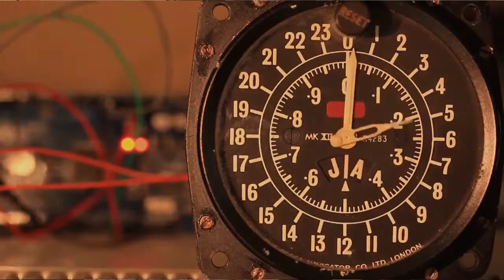A Sip of Knowledge with Michael Veach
Topic: A Sip of Knowledge with Michael Veach, Bourbon Writer & Historian

Hosts: Liz Rhoades, Lew Bryson, & Martin Duffy

What You'll Learn: Join a trio of drink industry veterans in weekly conversation on whiskey, spirits, distilling, marketing, and the current state of the drink industry. This week, Michael Veach, bourbon writer and historian, joins the group.

About Michael Veach:

Michael Veach was inducted into the Kentucky Bourbon Hall of Fame in 2006.  He’s written and contributed to five books and is the foremost authority on bourbon history.  In addition to this he is the former Filson Historical Society Bourbon Historian.  Michael has provided bourbon history education in many different forms over the years. He owns his own bourbon consulting company, Bourbon Veach LLC.

About the Hosts:

Liz Rhoades, founder of Spirit Safe Consulting, former research scientist for DIAGEO, distilling consultant, spirits writer for The Whiskey Wash & presenter.

Lew Bryson, former managing editor for Whisky Advocate Magazine for 20 years, whiskey author, beer/whiskey writer and presenter.

Martin Duffy, former DIAGEO Master of Whisky for the Midwest, DIAGEO Reserve Brand Ambassador for The Republic of Ireland, North American Brand Representative for Glencairn Crystal.